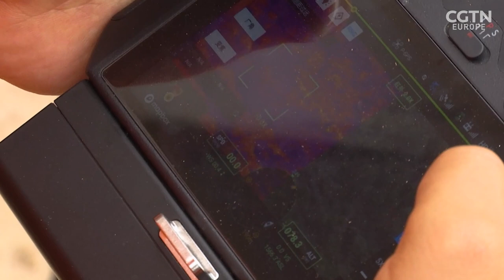The mystery of China's wandering elephants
Images of a herd of 15 Asian elephants trekking through China's south-western Yunnan province have gone viral on social media and captured the imagination of the world. Since then, the Chinese government have dispatched a Taskforce of 360 people, 76 cars and nine drones to track it. Neil Cairns talks to Becky Shu Chen, from the IUCN Asia elephant Specialist Group, about why the elephants are making this trek, the challenges of conservation and the need to allocate land for animals and nature in order to preserve the world's biodiversity.